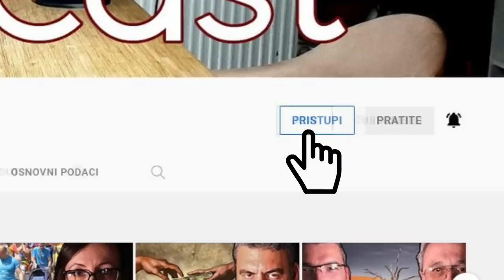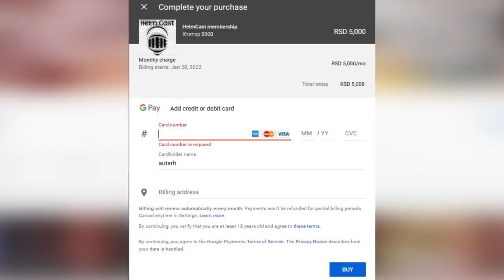SUROV ODGOVOR RUSIJE: Trese se ceo svet! Vučić sprema sankcije Moskvi! Mladen Obradović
Autor i  voditelj Nikša Bulatović
ДИНАРСКИ
УГ Дрон Бригада
Београд
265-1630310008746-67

ДЕВИЗНИ
Банка RAIFFEISEN BANKA AD BEOGRAD
SWIFT RZBSRSBG
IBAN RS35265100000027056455